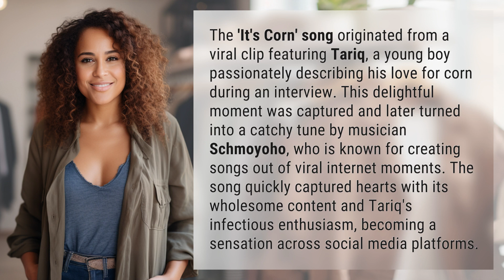Where did the it's corn song come from?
Unraveling the Mystery Behind the 'It's Corn' Song 👉 The 'It's Corn' Mystery 👉 Discover the origins of the viral 'It's Corn' song, from a young boy's love for corn to its transformation into a catchy tune by Schmoyoho. Dive into the heartwarming story behind this internet sensation!

Laura S. Harris (2024, February 26.) Where did the it's corn song come from?
    🌐 AskAbout.video